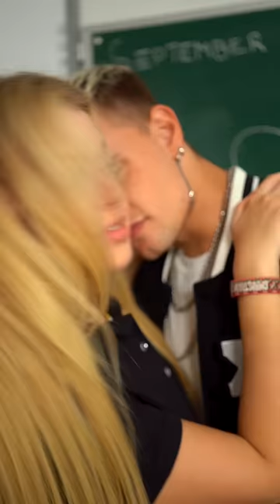POV: School love ❤️‍🩹 / XO TEAM TikTok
We love you, XO ♥️